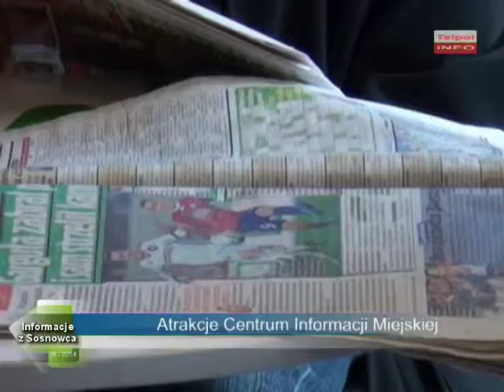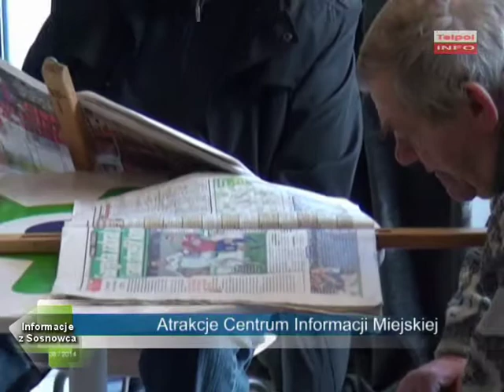Atrakcje Centrum Informacji Miejskiej.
CIM w Sosnowcu zaprasza do odkrywania wielu nowych i ciekawych projektów.